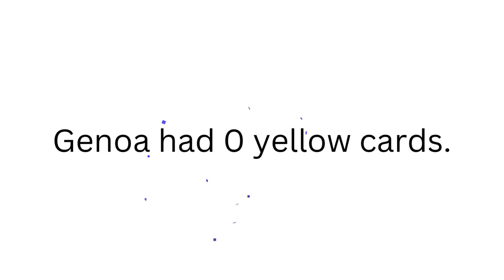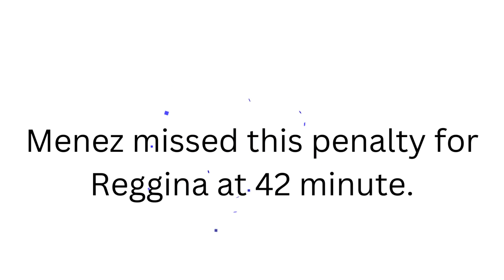Reggina vs Genoa 2 1 full time results and all goals scored highlights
Reggina vs genoa all goals scored highlights.

Reggina vs genoa half time results.

Reggina vs Genoa full time results.

Red cards.
Yellow cards.
Penalties.